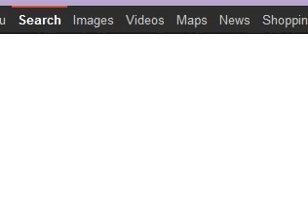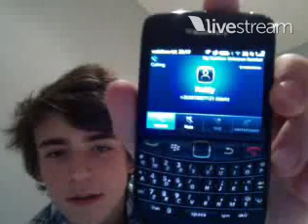Charlie Rowe Twitcam 14/1/12 8PM Part 1/3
His internet kept freezing so he cut out quite a bit :(